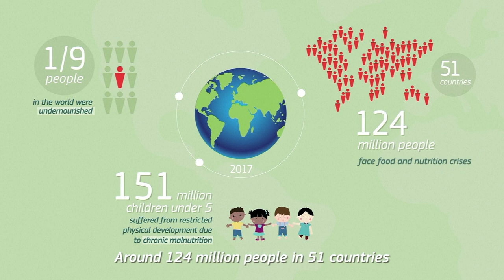EU action in global food and nutrition security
Hunger and malnutrition are still widespread in the world. The European Commission's Knowledge Centre for Global Food and Nutrition Security aims to improve actions to reduce food insecurity and malnutrition. It gathers, synthetises and facilitates access to knowledge regarding food and nutrition security and makes the latest innovative solutions and research insights available for a more efficient action.